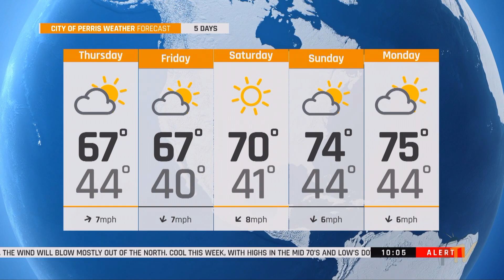Weekly Muse - December 7, 2023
Welcome to the Weekly Muse. Your source for everything Perris. Please watch the video for a quick update about what's happening in your community!

Topics covered include:
- DeckTheWallsPerris Contest
- In-N-Out Now Open In Perris!
- Holiday Cheer Coming To Perris!